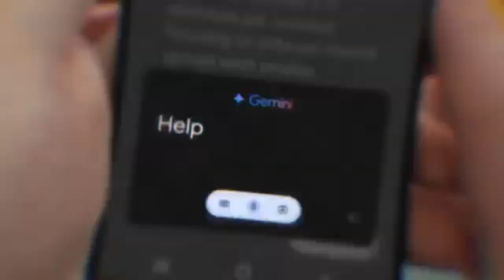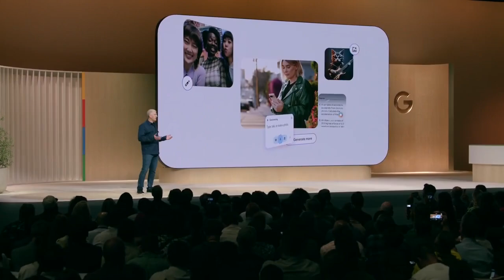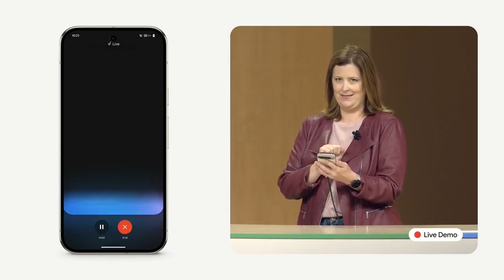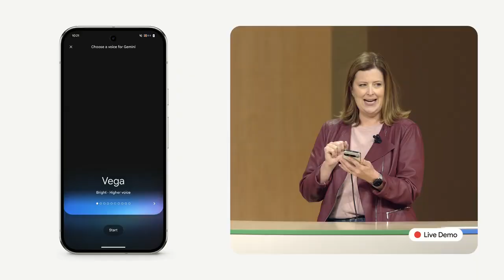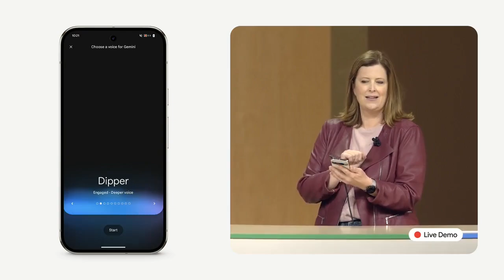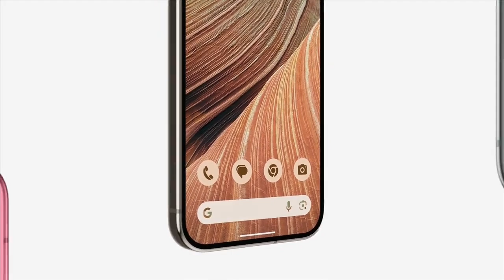Google Gemini LIVE is available - The Ultimate AI Voice Assistant - Gemini Live Review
In this video, we dive deep into Google's Gemini Live, the tech giant’s latest innovation designed to take voice interaction to a whole new level. If you’ve been eagerly awaiting a more dynamic and engaging AI experience, you’re in the right place!
🔍 What We Cover:
• Introduction to Gemini Live: Discover how Google’s new AI feature stacks up against OpenAI’s ChatGPT advanced voice mode.
• Enhanced Voice Interaction: Learn how Gemini Live enables real, flowing conversations with your smartphone, and explore its advanced speech engine.
• Hands-Free Operation: See how you can multitask while keeping the conversation going, even with your phone locked.
• Real-Life Applications: From job interview prep to brainstorming sessions, find out how Gemini Live can be your new go-to assistant.
• Feature Highlights: Get the lowdown on Gemini Live’s memory capabilities and its potential to remember long conversations.
• What’s Missing: Find out which features are still in development and what’s coming soon.
📈 Why Watch? Get the inside scoop on how Google’s Gemini Live could change the way you interact with technology. Whether you're a tech enthusiast, AI aficionado, or just curious about the latest gadgets, this review has something for you!